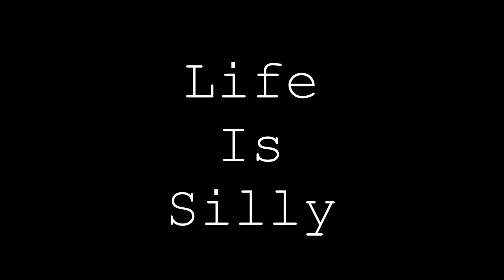(124) Twenty - Three Twenty-Eight To Twenty-Nine (Electronic Piece)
Composed by 10j5e22v26z
(rambling in the description)

23 is like 2 10s with a 3, which is kind of like 3.
28 is like 8, which is like a 5 and a 3.
8 is also like 20, which is like 4 5s, which is like 4 2s, which is 8.
29 is like 23 and 28, but with a 9, which is 3 3s, which is like 3.

The acronym of "Life Is Silly" is LIS, which is 3 letters, which is also the first 3 letters of "silly" backwards. Silly is the 3rd word.
There are 3 Ls as well as 3 Is in "Life Is Silly".

F, E, and Y are kind of like the remainder letters, and there are 3 of them.

The numeric representation of "Life Is Silly" (each number being the letter's numeric place in the alphabet) is

12-9-6-5
9-19
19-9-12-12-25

Which has 3 9s, and 9 is kind of like 3, 1 9 on each row, excluding the 2 9s in the 19s.
There are 3 12s, which are 3 away from 9.
12 is kind of like 4.
There are 5 9s in the numeric representation of "Life Is Silly", and 5 is 4 away from 9.
4 is 2 2s which is like 2, there are 2 5s in the numeric representation of "Life Is Silly", and one of the 5s is attached to 20, which is like 2.